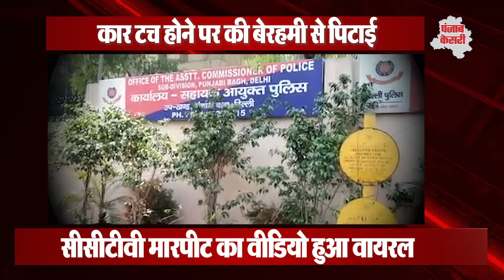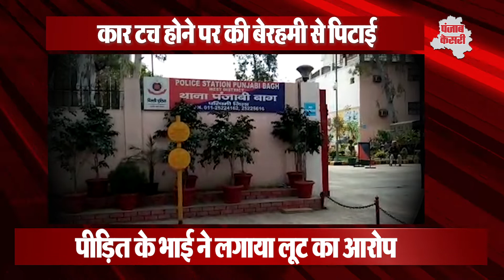छोटी से बात पर की पिटाई, सीसीटीवी वीडियो हुआ वायरल | Punjab Kesari Delhi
छोटी से बात पर की पिटाई, सीसीटीवी वीडियो हुआ वायरल |